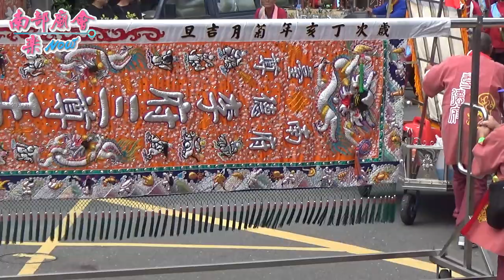1／1(三) 【小北尊德府慶讚水官大帝廟送天師遶境】台南市府城代天水官大帝廟慶成五朝祈安建醮大典恭送天師回鑾遶境